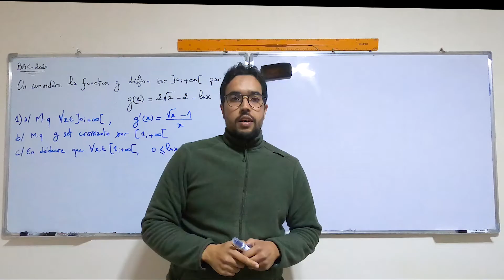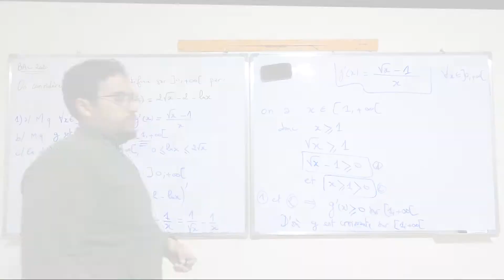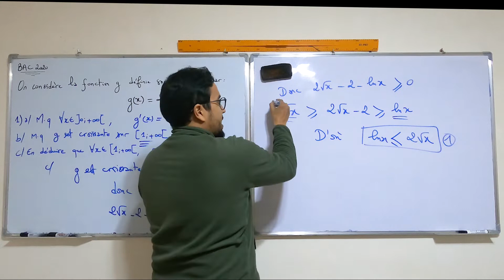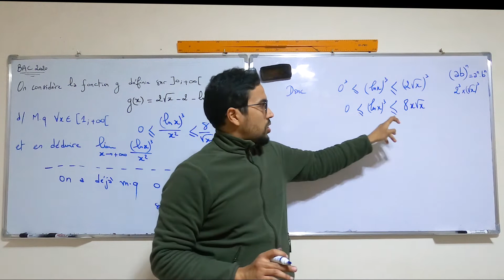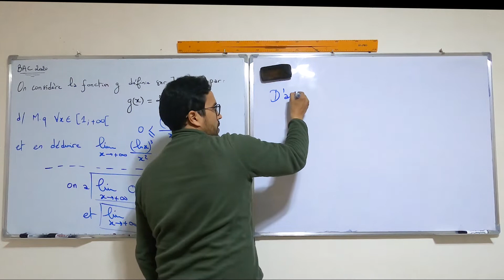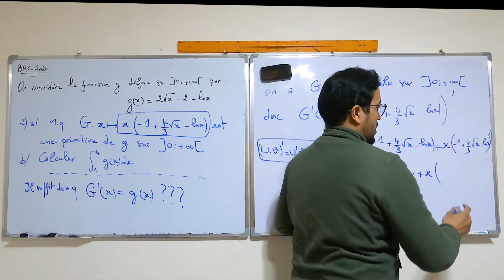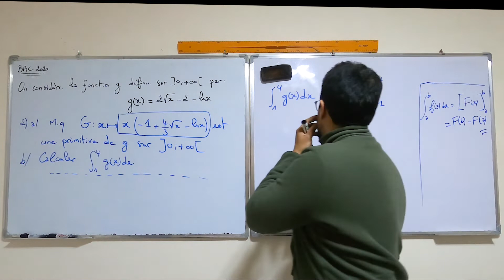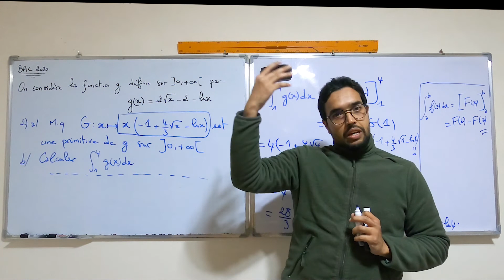Correction bac 2020 ln(x) - (Ex 5) 📚✖️➕➗🔢 دالة اللوغاريتم تمرين5 تصحيح باك 2020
Correction bac 2020 ln(x) - Exercice 5 📚✖️➕➗🔢دالة اللوغاريتم تمرين5 تصحيح باك 2020